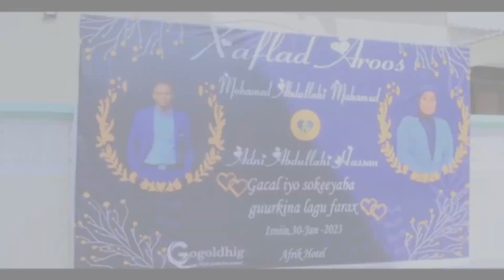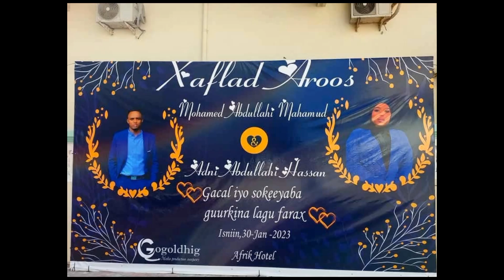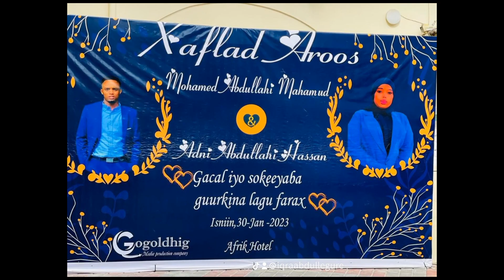Naqshadeynta iyo dabacada boorarka Arooska ayaad ka halaysa Gogoldhig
Office dagmada hodan.